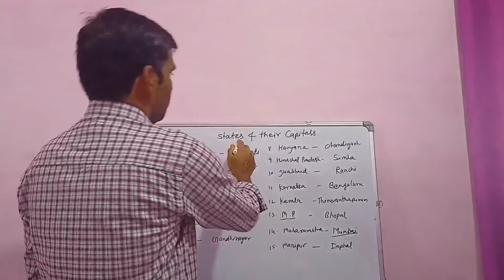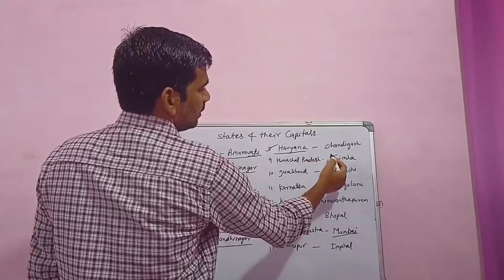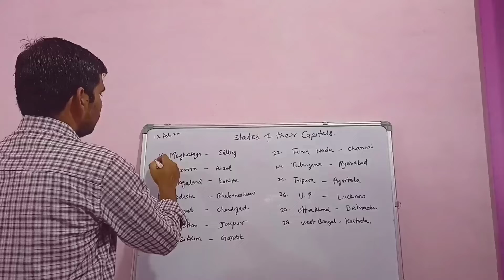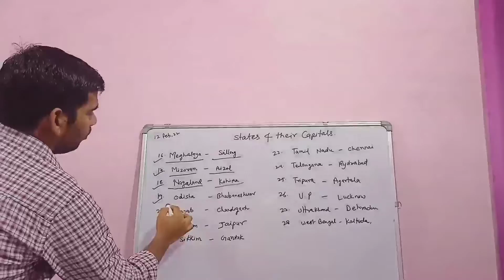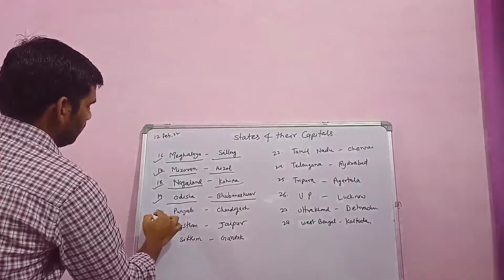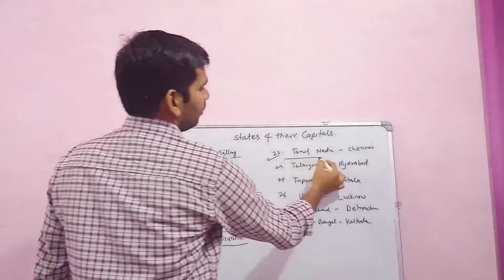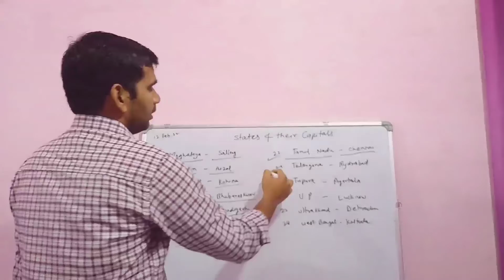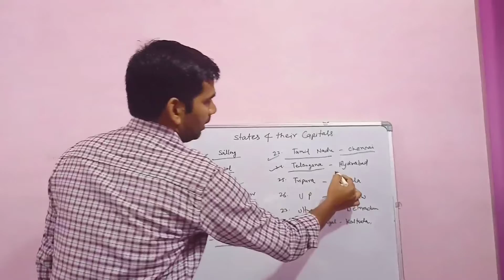State and their Capital#2022#